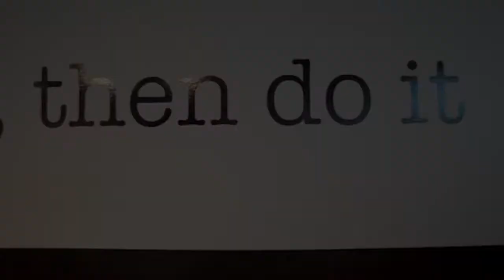Our In-House Design Center, DesignQ, Got A Makeover!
Our in-house design center, DesignQ, serves all our Austin division homeowners. And she recently got a little makeover! We added more modern and timeless selections to the tile, plumbing, and cabinet/countertop rooms. If they weren't before, the design possibilities are certainly endless now!